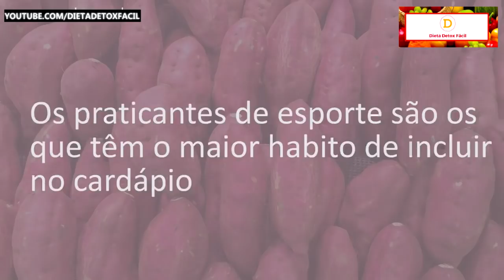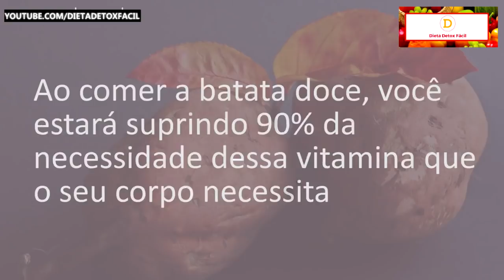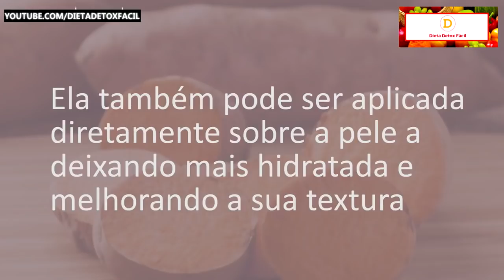😱 MINHA NOSSA! Se eu Soubesse Disso Antes - 8 Benefícios da BATATA DOCE Para Saúde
🔥 KINAX EMAGRECEDOR NATURAL- DERRETE GORDURA IGUAL PICOLÉ. ACESSE: ➜

Neste vídeo você vai conhecer todos os benefícios da batata doce para saúde. Conheça todos os benefícios e inclua a batata doce no seu cardápio hoje mesmo!

Poucos sabem mas a batata doce contém fibras que ajudam a regular o funcionamento do intestino e evitar a prisão de ventre.